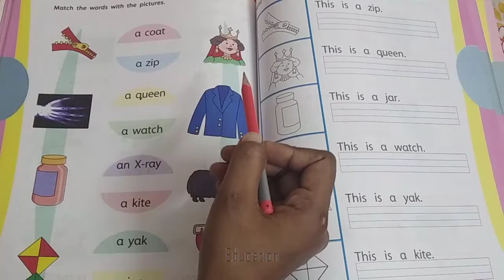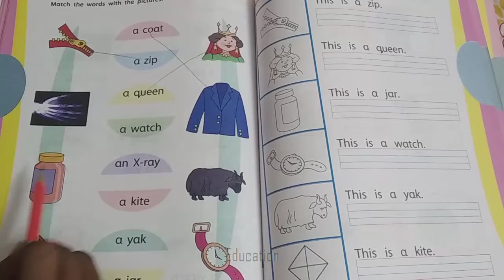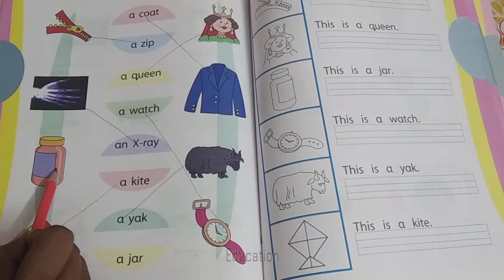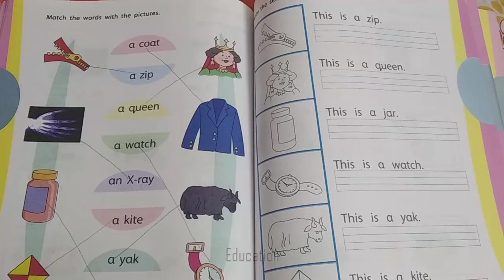Matching with the pictures। ছবির সাথে নাম মেলাও।